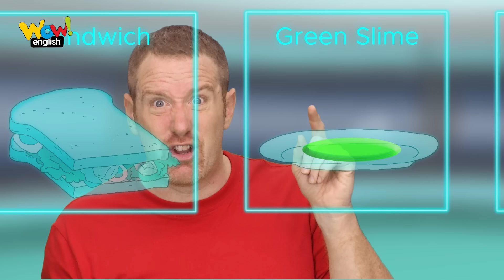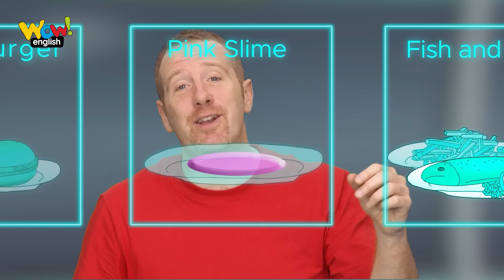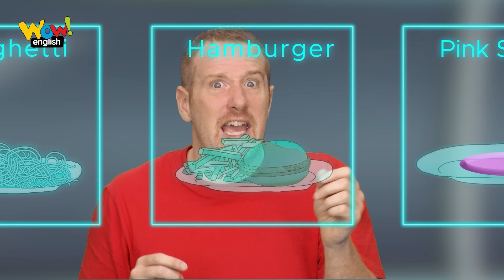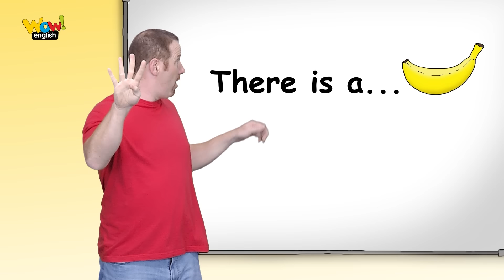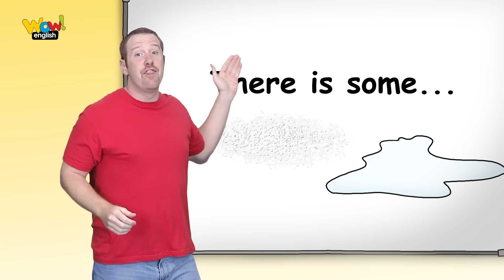Yummy Slime Story for Kids with Bob the Blob and More Crazy stories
Steve is thirsty, so he drinks a fizzy drink. But that is a bad idea. His tummy is going to explode! He ate so many kinds of slime today. Will Bob the Blob save him? Remember, never ever drink a fizzy drink after eating a lots of space slime! Next up Steve and Maggie are on a spaceship. They make many different smoothies from apples, pears, carrots, peppers, tomatoes, yoghurt, milk, meat and sugar. What do you think? Will they have a poor tummy? Don't worry and sing a Smoothie Song and learn English with Steve, Maggie and Bob the Blob!